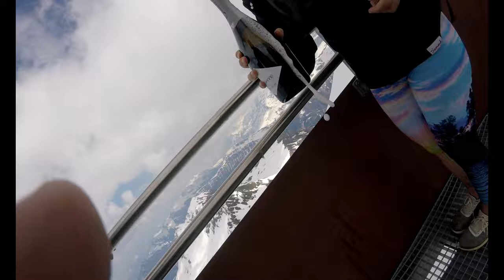Schilthorn Peak 4K